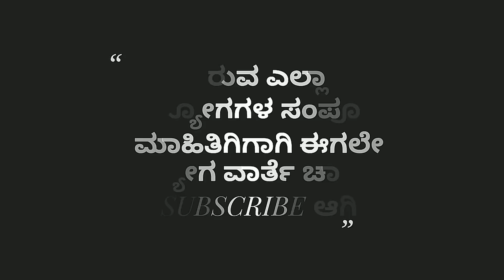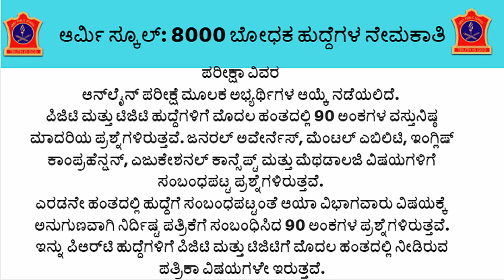8000 ಬೋಧಕರ ಹುದ್ದೆಗಳ ನೇಮಕಾತಿ, Army Teacher Recruitment 2017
Latest Government Jobs 2017 , Government Jobs, Government Jobs 2017, Government Job 2017, Sarkari Noukari 2017  Karnataka, Jobs 2017, Jobs In Karnataka,